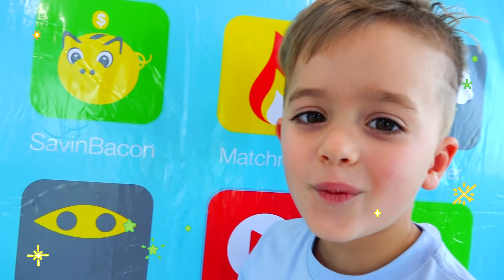ABC Vlad ve Niki ile İngilizce Alfabeyi Öğrenin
Vlad ve Niki harflerle sürpriz kutular açar ve İngiliz Alfabesini öğrenir